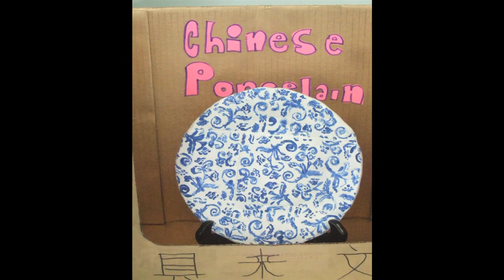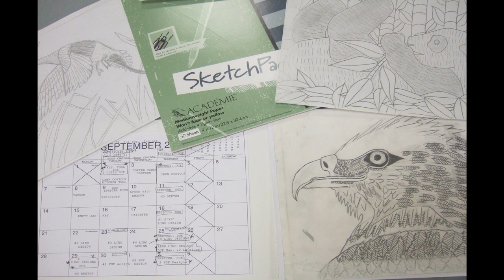Middle School Visual Art Projects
A small sampling of some of the visual artwork being produced by our Middle School!  Music underscoring of "Peace on Earth...  and lots of little crickets" by  Paul Carey performed by our Combined Middle School Chorus groups.